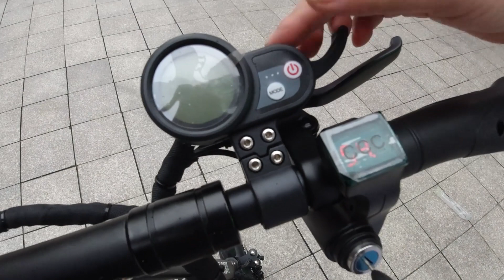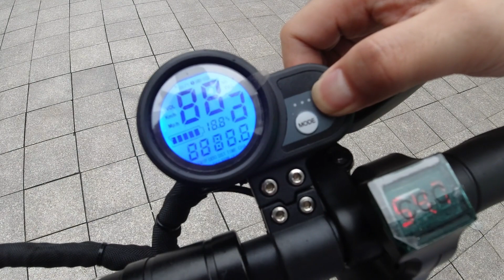Nanrobot D4+ 2.0 New Version Unboxing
Go further. Go longer. Go Off-Road.
✔️ Full suspension ✔️Dual Drive ✔️Off Road Tires ✔️Insane Speed & Power.